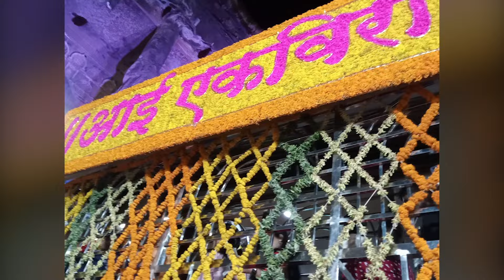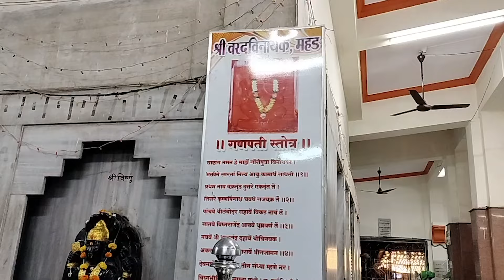EKVIRA DEVI YATRA | एकविरा देवी यात्रा | VLOG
Come ENJOY with us "EKVIRA DEVI YATRA"
EKVIRA DEVI YATRA Festival
EKVIRA DEVI PALKHI SOHLA

Anchor :
Neelam Tandel

Editor :
Satish Patil